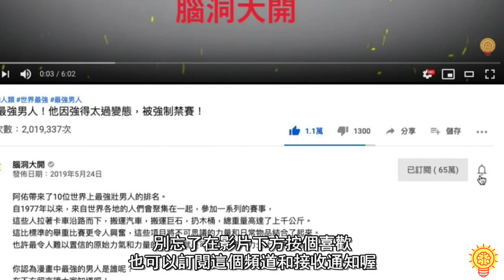被大海衝上岸的奇怪生物！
阿佑帶來了15種被大海衝上岸的奇怪生物。
大海廣袤無垠，充滿未知，我們也只能通過人類目前能發現的海洋生物來對海底有個簡單的判斷。
那麼其實海灘上經常會漂來死去的水母或鯊魚，但問題是，有時被沖刷上岸的生物卻非同尋常，會讓人充滿黑人問號。
科學家們甚至還對這些不明海洋生物進行了仔細研究，但至今仍未得出結論。

15.巨型烏賊
14.巨口鯊
13.史前怪物
12.巨型脂肪
11.蒙托克怪物
10.神秘巨型眼球
9.海藻怪物
8.不明大眼魚
7.奇怪的鞋子
6.Trunko
5.不明鯊魚物種
4.古代雜交豬
3.地獄之魚
2.巨型水母
1.不明八尺怪